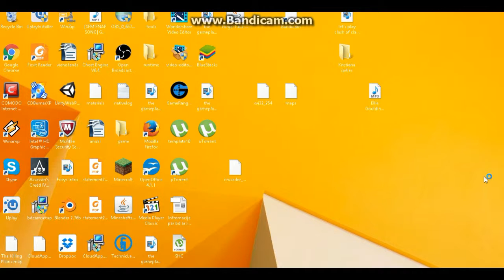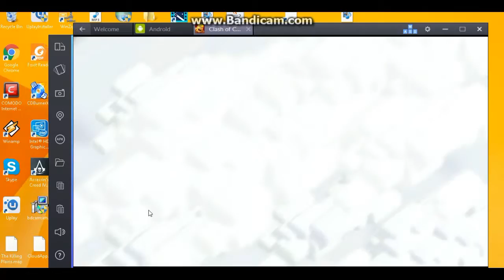let's play clash of clans part 2